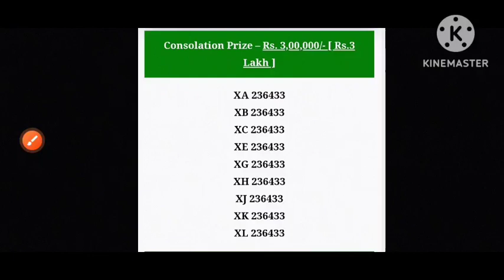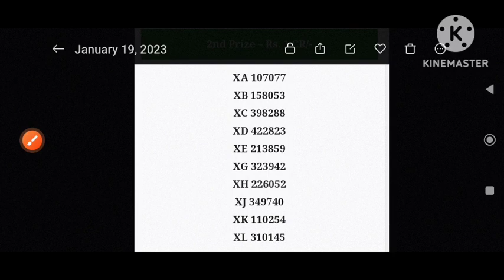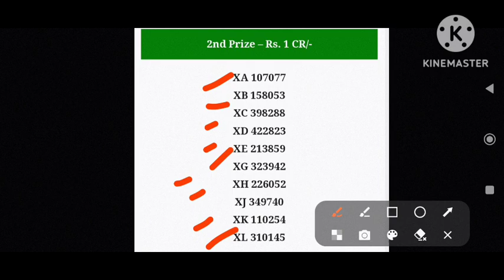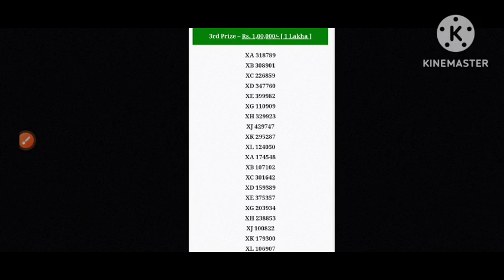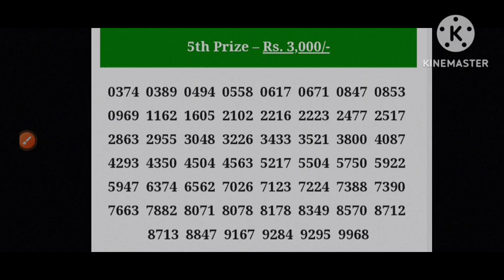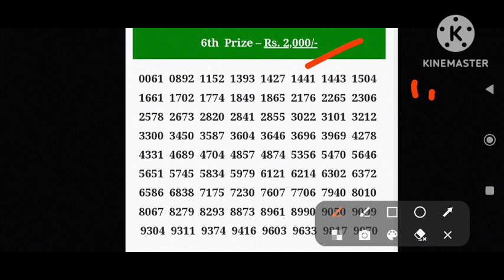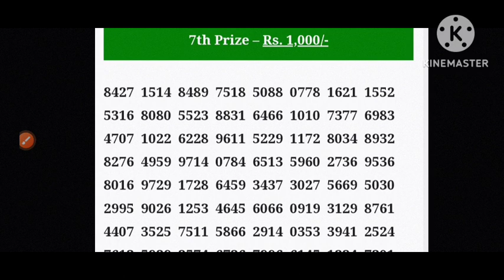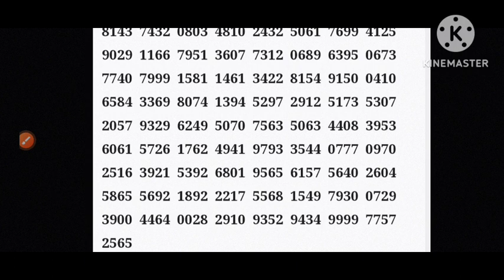Kerala Lottery result complete review/keralalotteryresult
Note:-
I'm not owner of any content which I used in my video all resource like picture
or video from Google or any other helpful site which help us to explain our video nicely or deeply so I credit to my all work to Google or any other sites.if I used any other's content then I will definitely credit to him thanks I hope all owner understand to me if I used some content in my videos thanks again to all owners.

All Credits. 👇
Background music.
Specially thanks to youtube